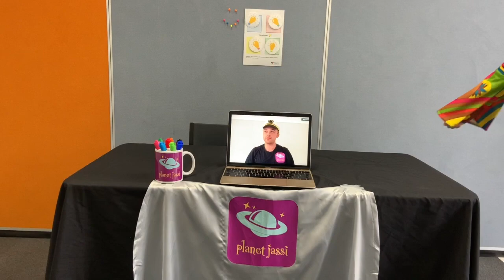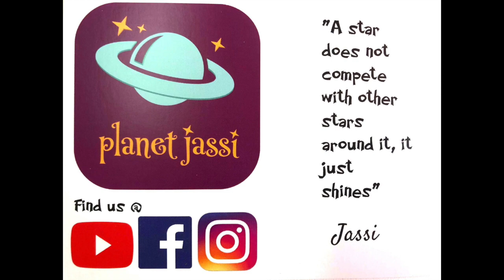Planet Jassi - Captain, why are you inside that box?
Its been 12 months since the Planet Jassi  made its debut on You Tube.

 Life is pretty good on Planet Jassi.

 Jassi loves spending time with her side kick The Captain.

 Together they make a great team.

Unexpectedly, with the world wide current pandemic COVID 19, even the superstars of Planet Jassi are being affected.

It seems like this is no joke, The Captain has been quarantined into a bunker after making an error on his captain's watch when going to join Jassi in a dance segment back at the studio.

At first The Captain is unaware that he is not in the Planet Jassi studio and takes the opportunity to do one of his favourite things and that is to tell jokes, especially  the ones he has made up.

When he realises  that he has the studio all to himself, that is until  Jassi arrives and discovers The Captain is inside a box. For the meantime The Captain is  enjoying  his time in the bunker as he has plenty of supplies and knows his good friend Jassi  has got this.

Join  Jassi as she  helps solve the day as she sets out to  work and solve how The Captain will get back to Planet Jassi

Its going to be difficult but with your help,  together You Superstars  can help Jassi  find a solution and bring The Captain back safely to Planet Jassi.

Rumour has it , it may take a while.

planetjassi/thecaptain/stayhome/covid19/weareallinthistogether